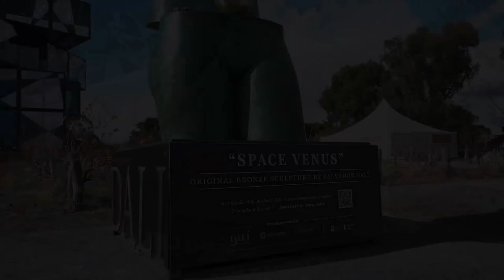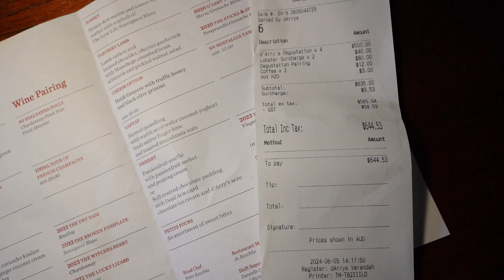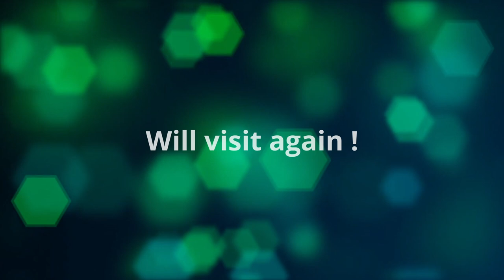I tried the premium South Australia tasting menu for only AUD125 pp.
Dining and travelling YouTube blog. d'Arry's Verandah Restaurant is a hidden gem located in the beautiful McLaren Vale, Australia. An exquisite degustation tasting menu awaits you, featuring a carefully curated selection of dishes that highlight the freshest local ingredients and showcase the culinary creativity of our talented chefs. Each course is designed to take your taste buds on a journey, offering flavors that are both unique and unforgettable. This dining experience is nothing short of soul-refreshing and nerve-soothing, providing the perfect escape from the hustle and bustle of everyday life. Come and discover the secret to longevity through the art of fine dining and the joy of savoring every bite. It is truly a must-add to your bucket list, as you will not want to miss the chance to indulge in this remarkable culinary adventure that celebrates the essence of good food and great company. Join us at d'Arry's Verandah Restaurant for an evening that promises to be both delightful and memorable!